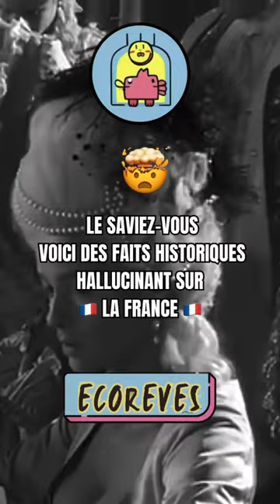😱Hallucinant🤯france edit viral history photo foryou ytshorts feed like shorts yt